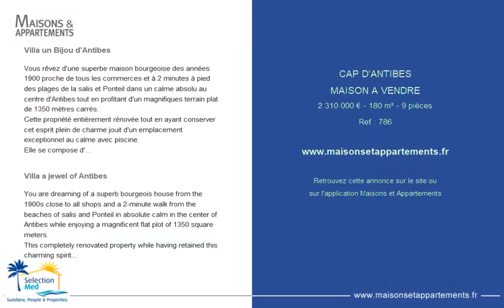CAP D'ANTIBES - MAISON A VENDRE - 2 310 000 € - 180 m² - 9 pièce(s)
Référence : 786

Villa un Bijou d'Antibes

Vous rêvez d'une superbe maison bourgeoise des années 1900 proche de tous les commerces et à 2 minutes à pied des plages de la salis et Ponteil dans un calme absolu au centre d'Antibes tout en profitant d'un magnifiques terrain plat de 1350 mètres carrés.
Cette propriété entièrement rénovée tout en ayant conserver cet esprit plein de charme jouit d'un emplacement exceptionnel au calme avec piscine.
Elle se compose d'un superbe séjour très lumineux orienté sud, d'une magnifique salle à manger puis une cuisine entièrement rénovée tout équipée.
À l'étage, une chambre de maître avec dressing puis 2 chambres chacune avec salle d'eau.
Il faut monter un petit peu plus haut pour admirer cette pièce très lumineuse qui donne sur les montagnes enneigées et la baie d'Antibes idéal en hiver et les jours de pluie.
Pour les invités, une dépendance de 50m2 se compose d'un séjour avec kitchenette, de 2 chambres, d'une salle de bain,toilette et d'une mezzanine.
Un atelier, une piece de rangement, cave et un abris voiture complètent également ce bien

Villa a jewel of Antibes

You are dreaming of a superb bourgeois house from the 1900s close to all shops and a 2-minute walk from the beaches of salis and Ponteil in absolute calm in the center of Antibes while enjoying a magnificent flat plot of 1350 square meters.
This completely renovated property while having retained this charming spirit enjoys an exceptional quiet location with swimming pool.
It consists of a superb living room very bright facing south, a magnificent dining room then a fully renovated fully equipped kitchen.
Upstairs, a master bedroom with dressing room then 2 bedrooms each with bathroom.
You have to climb a little higher to admire this very bright room which overlooks the snow-capped mountains and the bay of Antibes ideal in winter and on rainy days.
For the guests, an outbuilding of 50m2 consists of a living room with kitchenette, 2 bedrooms, a bathroom toilet and a mezzanine.
A workshop, a storage room, cellar and a carport also complete this property

Cette annonce vous est proposée par l'agence SELECTIONMED

|2799804|